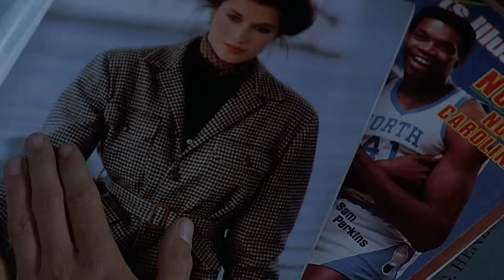Weird Science (1985) - Blu-ray menu